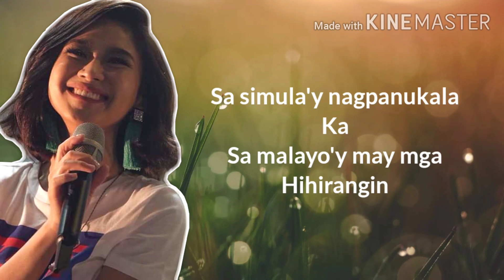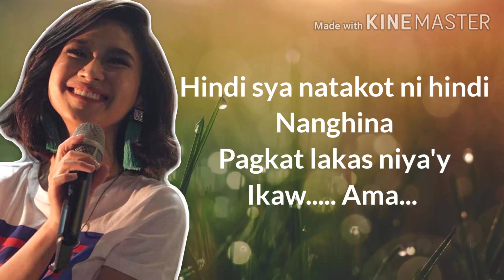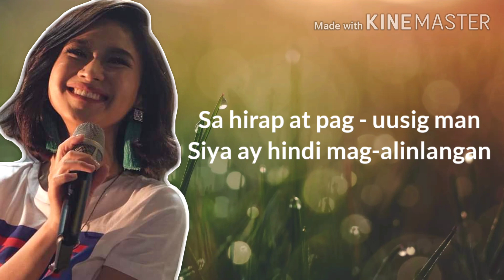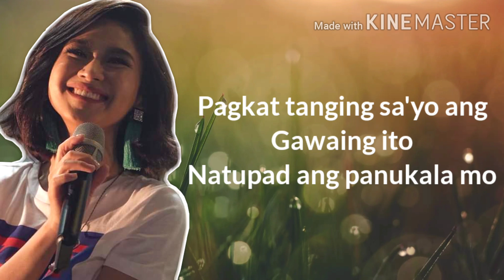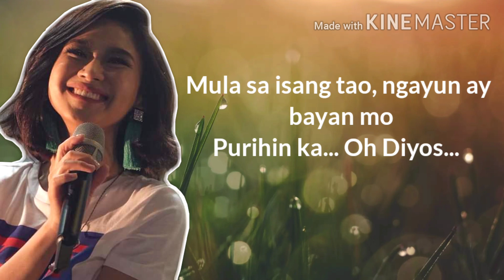Sarah Geronimo - Ang Sugo Ng Diyos Sa Mga Huling Araw with lyrics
"Ang Sugo Ng Diyos Sa Mga Huling Araw" minus one.
The music is owned by Viva Films.